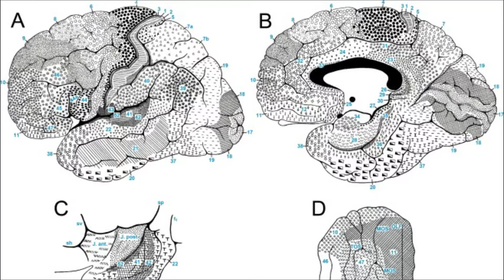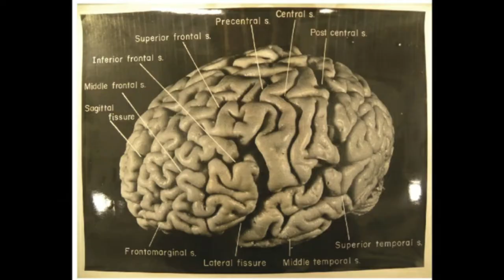WHAT HAPPENED TO EINSTEIN'S BRAIN??.....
Info Source -

Image –
1. Albert Einstein,
2. Mütter Museum,
3. Hans Albert Einstein,
4. Steven Levy,
5. Thomas Stoltz Harvey
6. Formalin

7. Ronald Clark
8.     University of Pennsylvania
9.     National Museum of Health and Medicine

About Einstein’s brain -

''The brain of Albert Einstein has been a subject of much research and speculation. Albert Einstein's brain was removed within seven and a half hours of his death. His brain has attracted attention because of his reputation as one of the foremost geniuses of the 20th century...

Einstein's autopsy was conducted in the lab of Thomas Stoltz Harvey. Einstein didn’t want his brain or body to be studied. But Harvey took the brain anyway, without permission from Einstein or his family. Shortly after Einstein's death in 1955, Harvey removed and took the brain to a lab at the University of Pennsylvania where he dissected it into several pieces; some of the pieces he kept to himself while others were given to leading pathologists. He claimed he hoped that cytoarchitectonics, the study of brain cells under a microscope, would reveal useful information. Harvey injected 50% formalin through the internal carotid arteries and afterward suspended the intact brain in 10% formalin. Harvey photographed the brain from many angles. He then dissected it into about 240 blocks and encased the segments in a plastic-like material called collodion…Ronald Clark's 1979 biography of Einstein states, "he had insisted that his brain should be used for research and that he be cremated", but more recent research has suggested that this may not be true and that the brain was removed and preserved without the permission of either Einstein or his close relatives. Hans Albert Einstein, the physicist's elder son, endorsed the removal after the event, but insisted that his father's brain should be used only for research to be published in scientific journals of high standing…

In 1978, Einstein's brain was rediscovered in Harvey's possession by journalist Steven Levy. In 2010, Harvey's heirs transferred all of his holdings constituting the remains of Einstein's brain to the National Museum of Health and Medicine, including 14 photographs of the whole brain (which was now in fragments)

More recently, 46 small portions of Einstein's brain were acquired by the Mütter Museum in Philadelphia. In 2013, these thin slices, mounted on microscope slides, went on exhibit in the museum's permanent galleries''